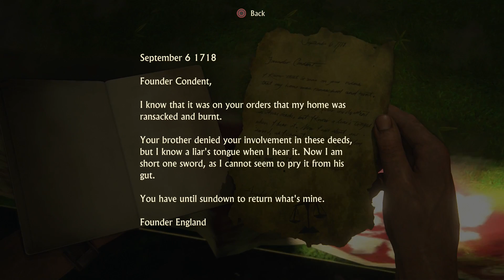Uncharted 4: A Thief's End Part 30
My playthrough of Uncharted 4: A Thief's End on the PS4 with commentary.